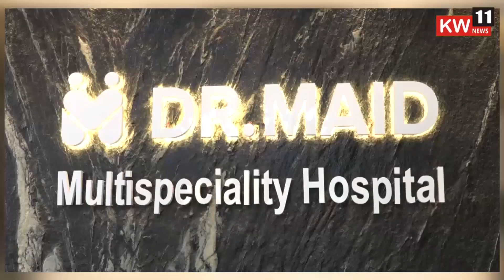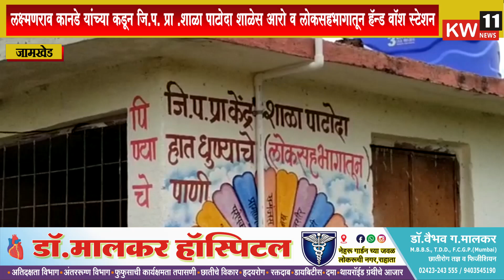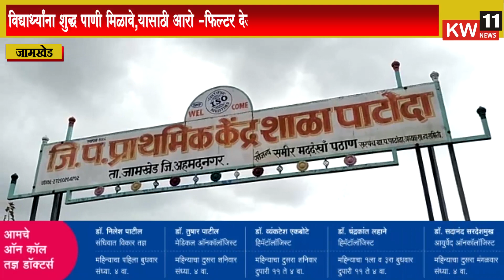लक्ष्मणराव कानडे यांच्या कडून जि.प. प्रा .शाळा पाटोदा शाळेस आरो व लोकसहभागातून हॅन्ड वॉश स्टेशन